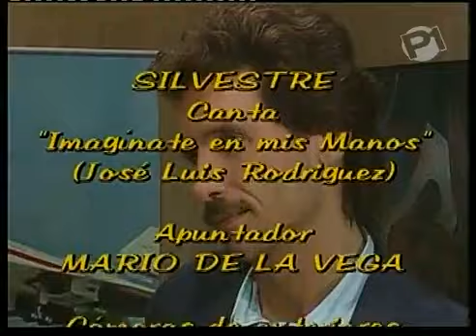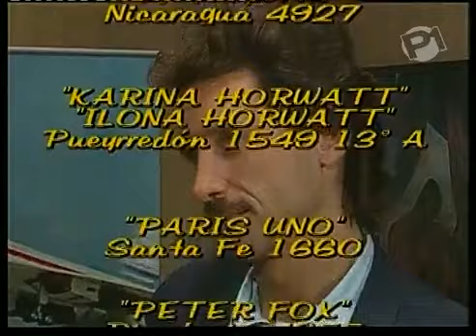Namiętności odc.12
telenowela